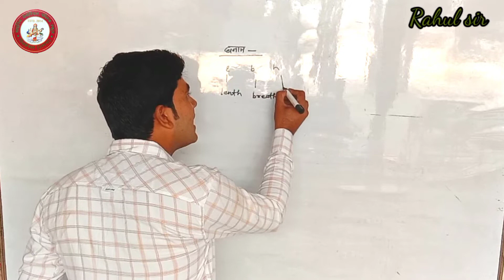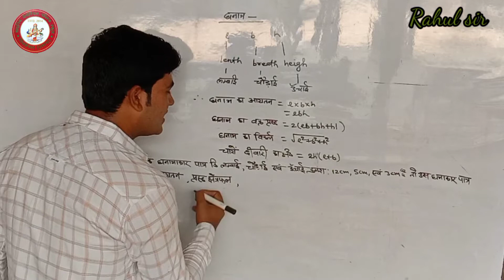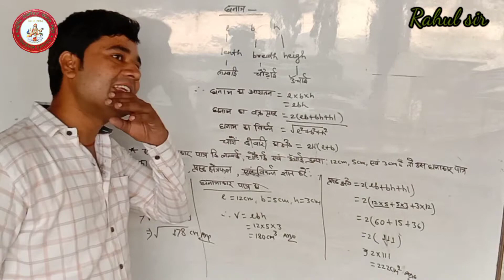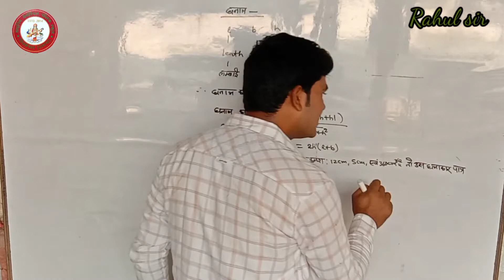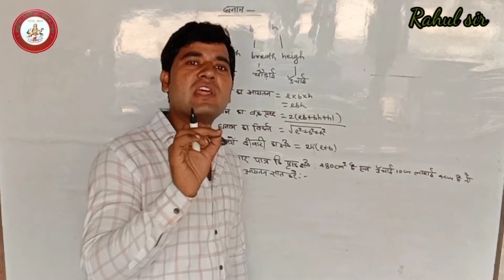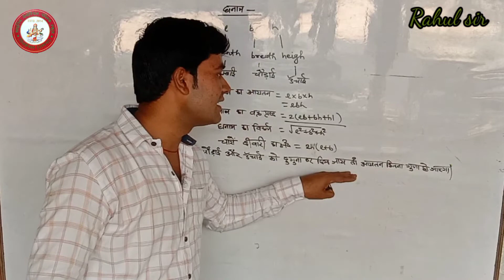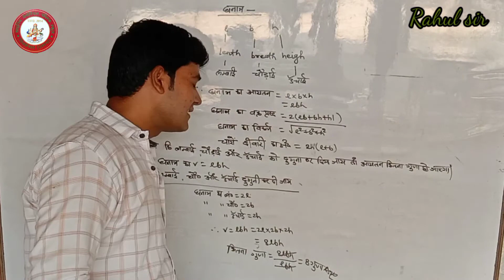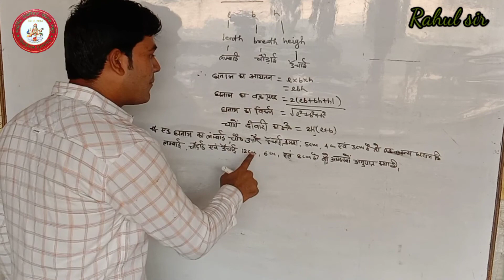cubase solutions घनाभ का पृष्ठीय क्षेत्रफल एवं आयतन sm classes by R.k sir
sm classes by shining memorial public school